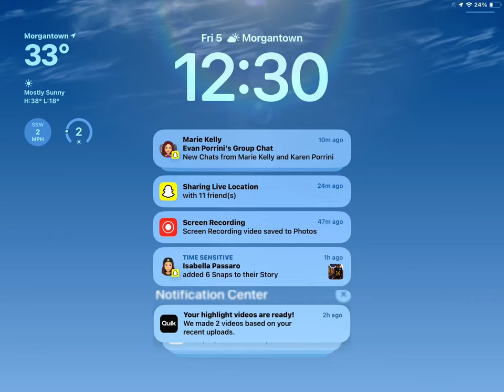January 5, 2024